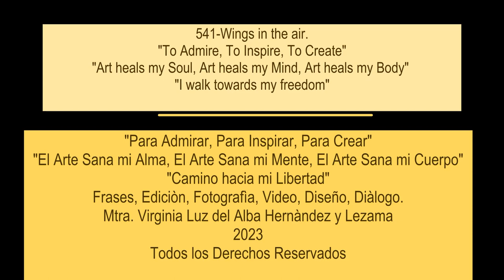542 Wings in the air.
542-Wings in the air.

I believe the "CREATIVITY IS THE UNIVERSE" and being in Nature, friends, family or work expressing myself is and has been a nice experience, yes one of the many ways to be inspired, among many others, let me know what inspires you.

I have been working on several mini videos about different topics or situations, work, things at home, my inner self, such as poems, mini stories, customs, culture, traditions of Mexico and other themes such this one from today. Yes, l did create them here at home in Mexico, they were dancing on my mind and finally l am here at home in Mexico, enjoying every moment of it.
 l am sure or at least l am looking for, to inspire and ignite the creativity on you, l know certainly that we can enjoy watching these videos and as I mention perhaps write and will be nice to create to use them, on the works of Art we do.  on your Journals, Paintings, Books, Collage, Decoupage, etc. the Universe is your limit. They just want you to let your creativity expand and be you and go wherever you want to take them.

Create a theme on your own style and then a video. They will be unique pieces of images tos to get to know you better to express your inner thoughts.

y Lezama.